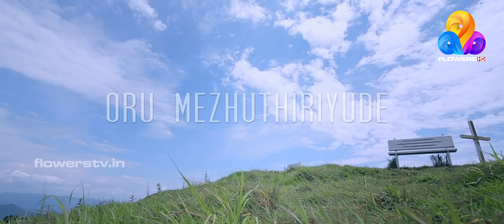Oru Mezhuthiriyude Violin cover | Malavika R Krishnan | Flowers TV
Direction: Malavika R Krishnan
DOP: Promod Raj
Editor: Akhil Saji
Keyboard: Sunil Mundakkayam
Assistant Director: Anoop
Mixing: Tom Pala
Studio: Pala Communication